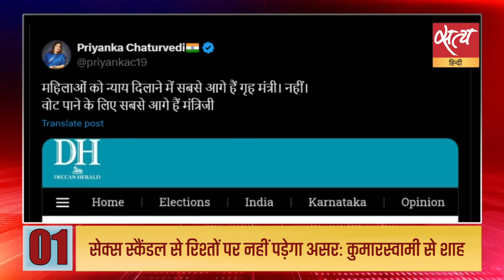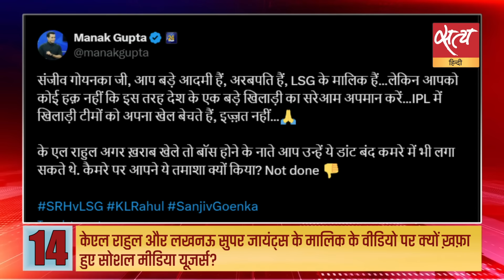Satya Hindi news Bulletin | 09 मई, दोपहर 2 बजे तक की खबरें | Rahul Gandhi। Lok sabha election 2024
Satya Hindi news Bulletin | चुनाव आयोग से आज मुलाकात करेंगे INDIA गठबंधन के नेता, कई मुद्दों पर होगी चर्चा | रामदास अठावले ने राहुल गांधी के खिलाफ चुनाव आयोग से की शिकायत, भ्रामक दुष्प्रचार करने का आरोप